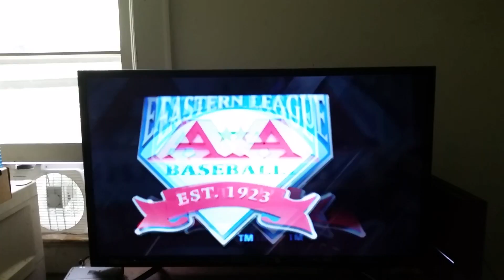MLB THE SHOW 16 GAME 3 OF 4 CAREER MODE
READING FLYING PHILS VS PORTLAND SEADOGS

FLYING PHILS LEADING THE SERIES 3-0